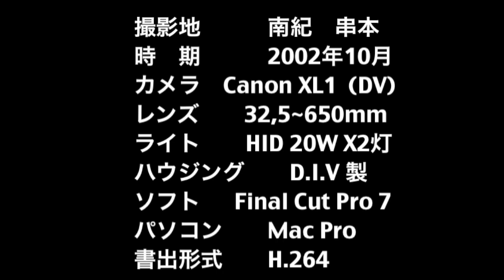南紀串本の海 0210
本州最南端のサンゴ礁北限の海は貴重な自然です